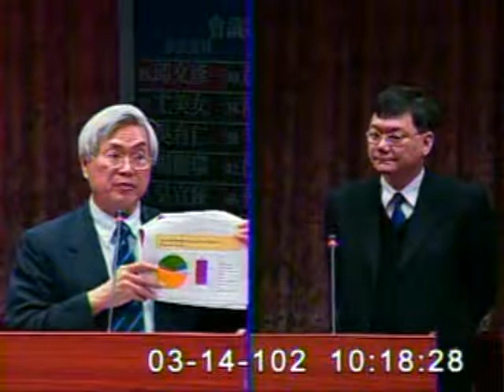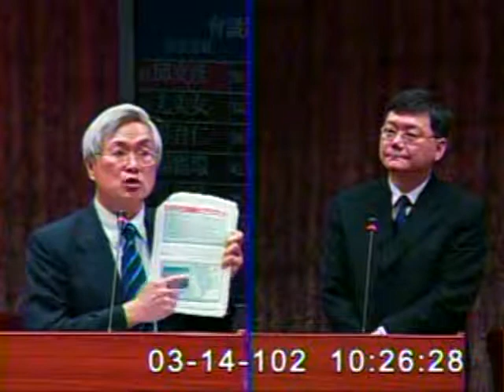2013-03-14 邱文彥 發言片段, 第8屆第3會期教育及文化、經濟委員會第1次聯席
會議簡介: 立法院第8屆第3會期教育及文化、經濟委員會第1次聯席會議繼續審查民進黨黨團擬具「非核家園推動法草

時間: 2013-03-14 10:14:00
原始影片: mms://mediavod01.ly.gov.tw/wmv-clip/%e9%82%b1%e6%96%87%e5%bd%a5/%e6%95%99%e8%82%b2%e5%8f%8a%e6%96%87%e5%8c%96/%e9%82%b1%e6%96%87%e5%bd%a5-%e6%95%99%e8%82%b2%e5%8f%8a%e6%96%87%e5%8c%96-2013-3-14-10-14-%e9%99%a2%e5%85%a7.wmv